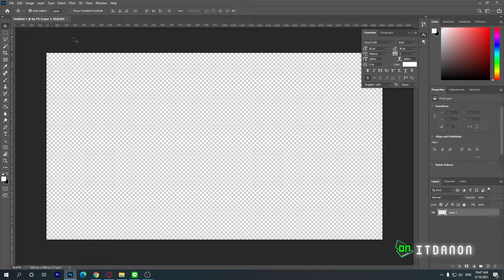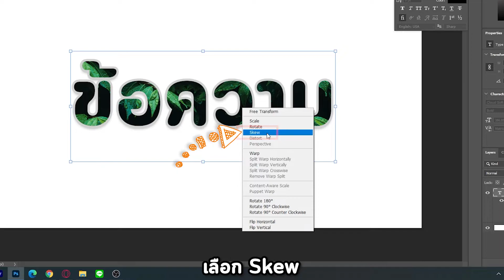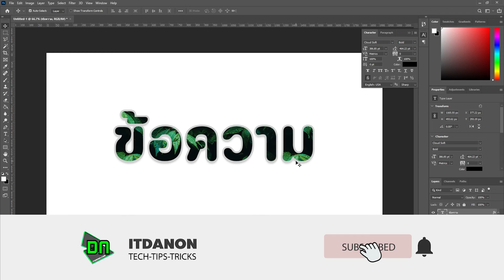วิธีทำข้อความเฉียง ตัวหนังสือเอียงบนโฟโต้ชอป Photoshop | สอนทำปก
วิธีทำปก ใส่ข้อความเฉียง ตัวหนังสือเอียงบน#โฟโต้ชอป Photoshop

📱 Software